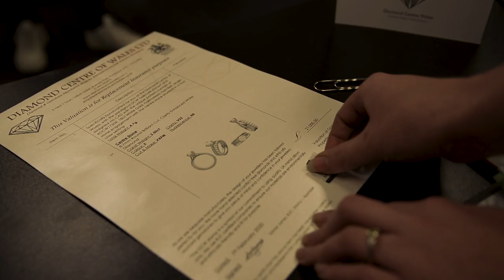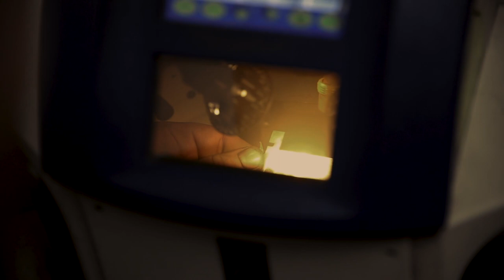Blockchain-powered diamond traceability: Diamond Centre of Wales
“We strongly believe that blockchain combined with nano marking using laser scribing, with photonics to uniquely mark the diamonds in a non-destructive way, is the answer for secure tracing and identification. Working with CPE partner Bangor University has clearly showed this is possible in their feasibility study, and we would look forward to working with them again to fully explore this innovative process to scale this solution globally”.